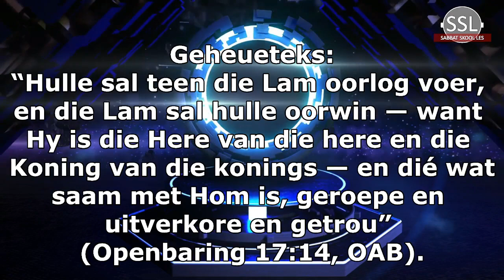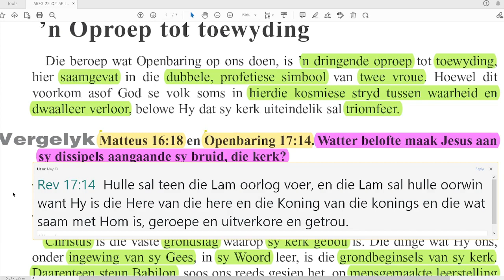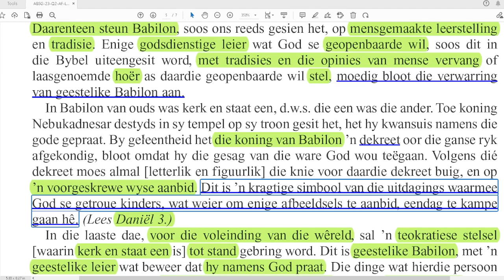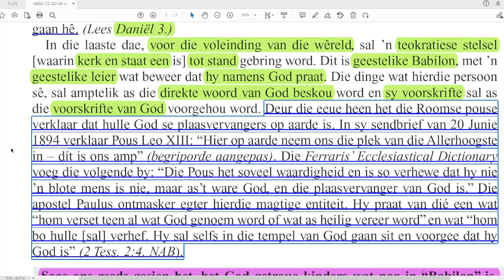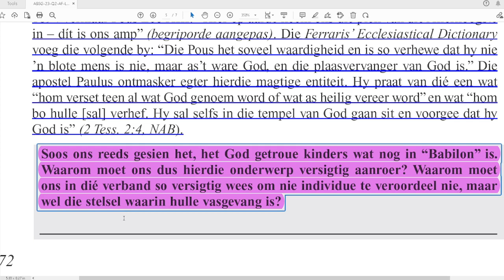Woensdag 24 Mei - ’n Oproep tot toewyding.